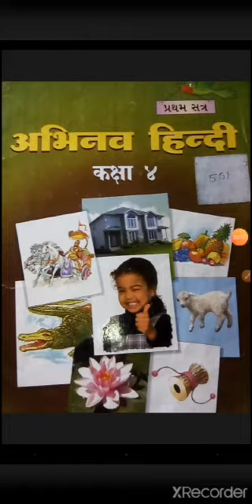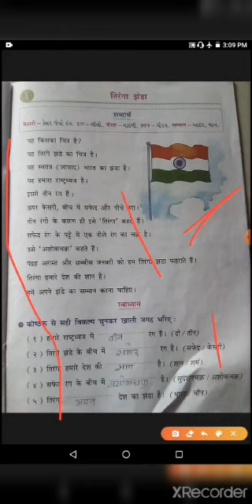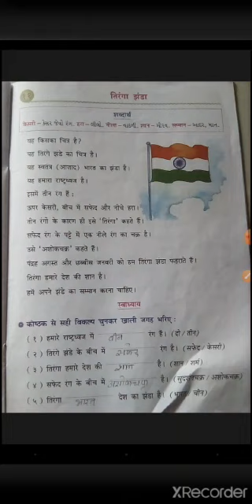STD 4 HINDI CHAP11